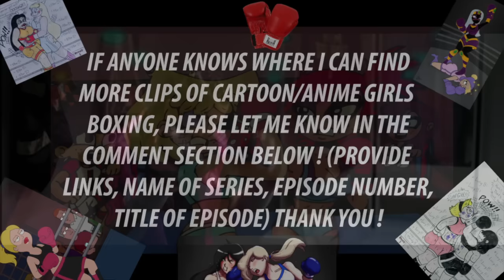TIGER ! (Women Boxing Match Scene)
The movie is called Tiger.